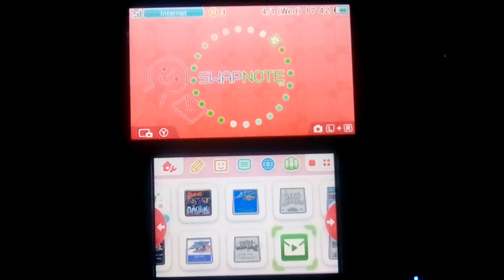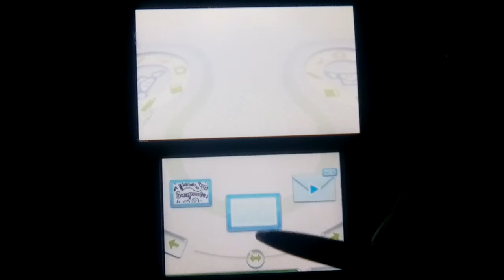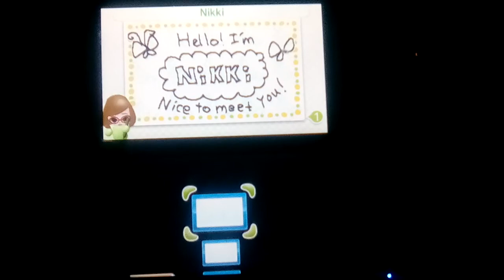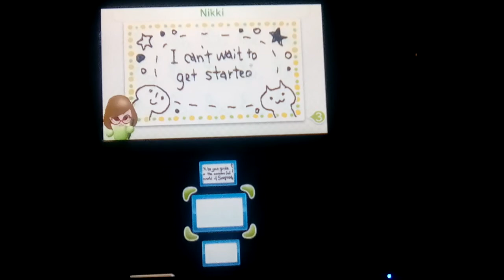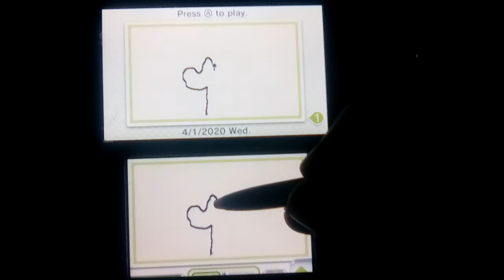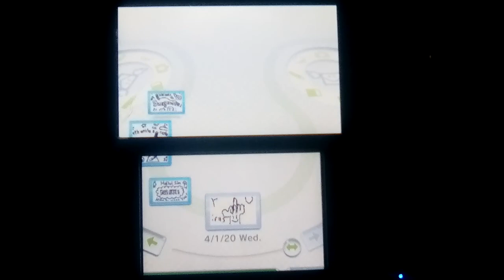Let's play Swapnote/Swapdoodle Part 1: APRIL FOOL'S! But Seriously This Is A Real Let's Play!